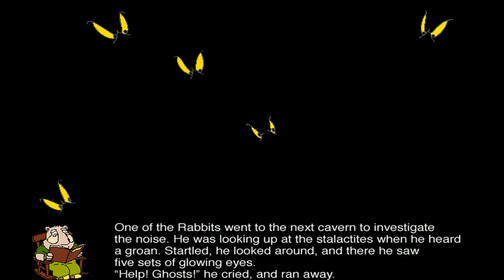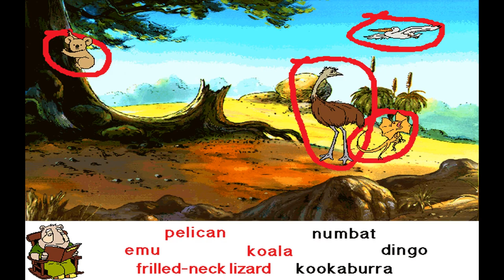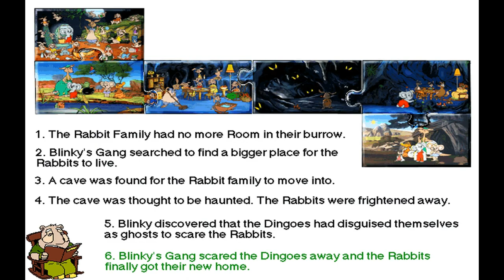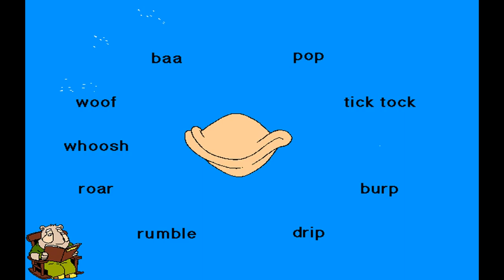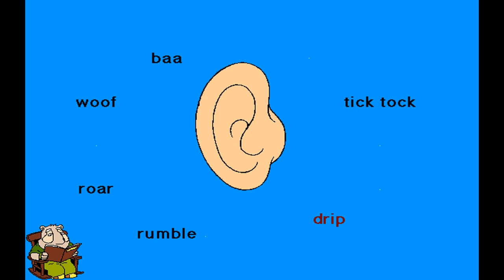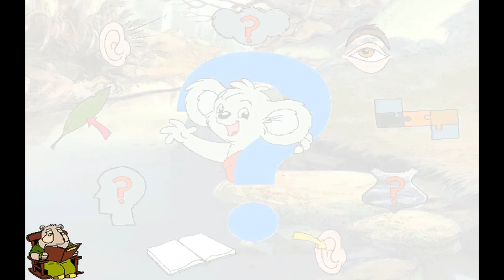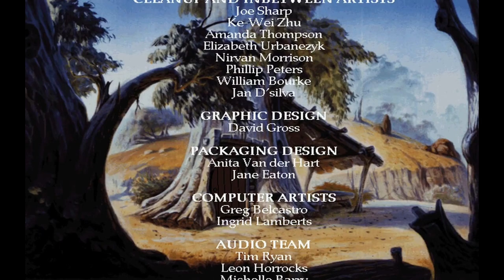Blinky Bill's Ghost Cave (longplay) for PC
Game description:

Blinky Bill's Ghost Cave is a interactive book game based on the Blinky Bill cartoon episode of the same name.

The home of the rabbit family is too small and now it is up to Blinky Bill and his friends to find a new home for them...and they do, unfortunately that home they found is filled with ghosts. or is it?

Mr. Wombat can read the story to you or you can "play" the book, so the story gets told and in each page you interact with the characters and environment by clicking on them.
There is also a colouring book. various puzzles (some of which train your memorization) and some information about animals that are living in Australia.